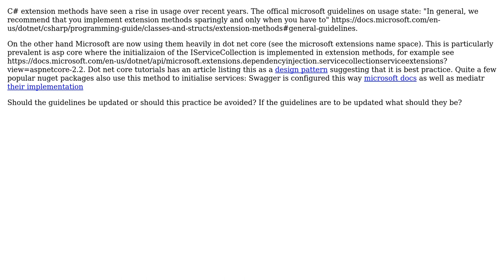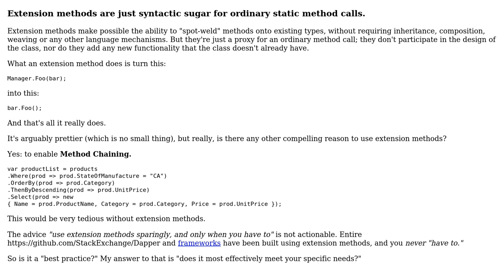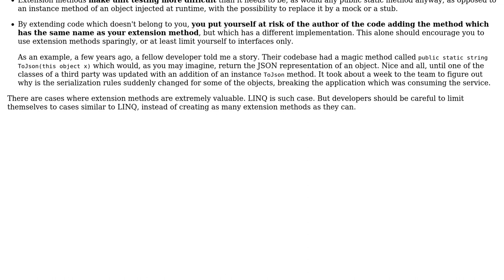Software Engineering: C# extension methods design patterns and usage guidelines? (2 Solutions!!)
Software Engineering: C# extension methods design patterns and usage guidelines?

With thanks & praise to God, and with thanks to the many people who have made this project possible! | Content (except music & images) licensed under CC BY-SA | Music | Images & others | With thanks to user Robert Harvey user Arseni Mourzenko user Adrian and the Stack Exchange Network Trademarks are property of their respective owners. You are responsible for your own actions.